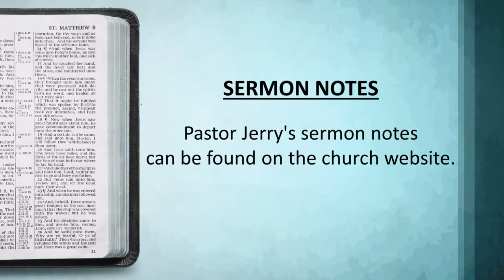Wednesday Night Service